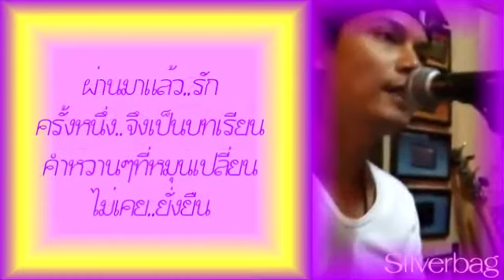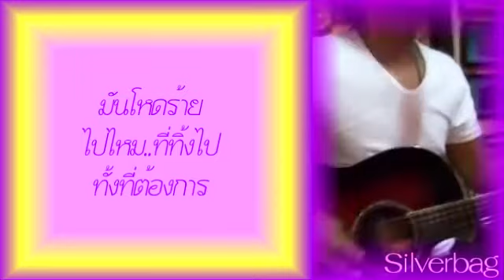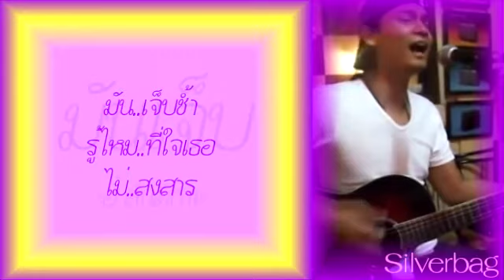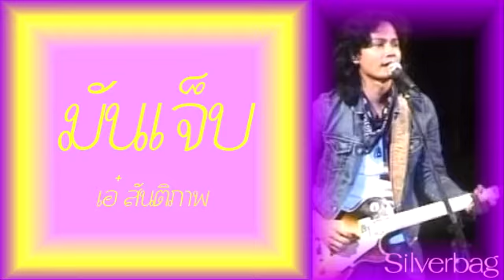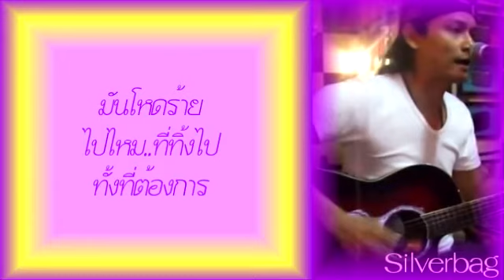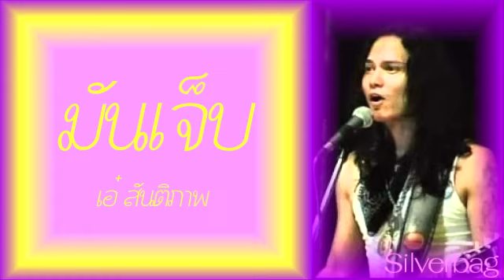มันเจ็บ - เอ๋ สันติภาพ